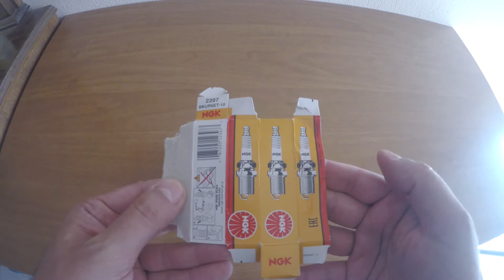How to remove - replace Seat 1.4 BBZ engine sparkplugs [similar Audi A2 VW Polo Golf Skoda Fabia]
90% of the people who have a BBZ engine under the hood agree that every 30.000 km the sparkplugs need to be changed.
I`ve done 32.000 km since the last change and it`s time for fresh ones!!!
This video is about the preparation and the procedure to change them.
Not much to ask for tools.
A wrench tool and a flat screw driver are necessary.